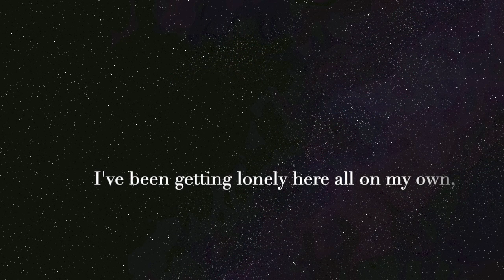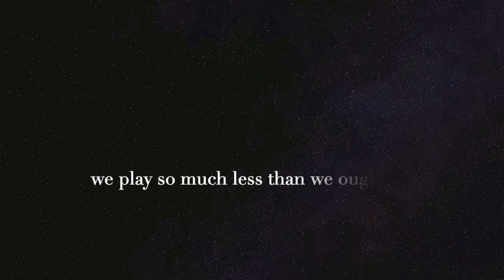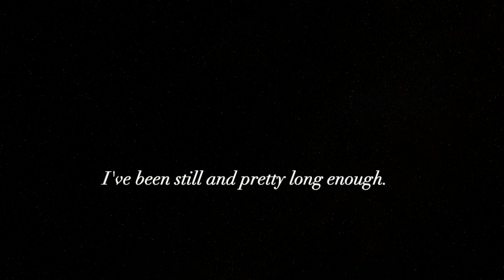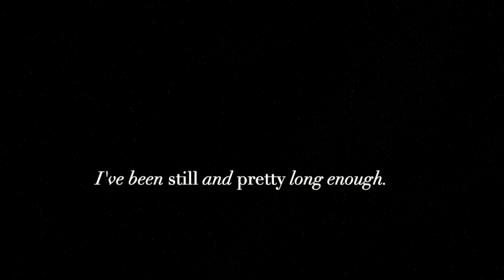sheridan - pretty doll (original song) lyric video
"Do you still think I'm flawless?"

Happy Halloween, everyone! This is an original song of mine. Everything was recorded, mixed, and mastered in my bedroom in my spare time. I hope you like it!